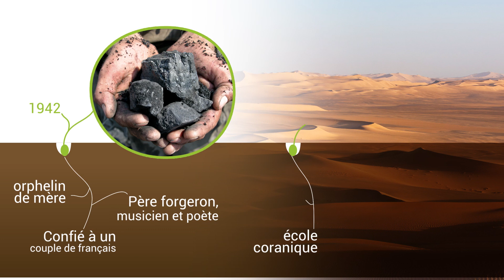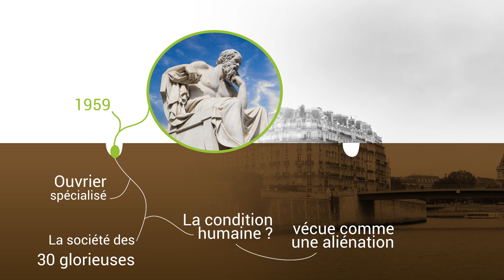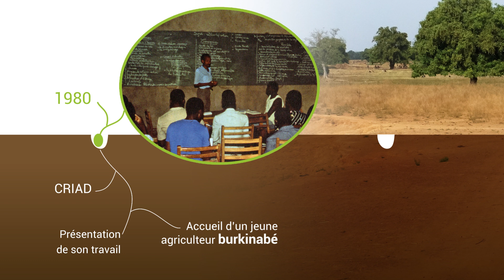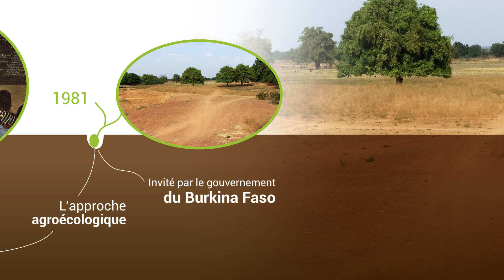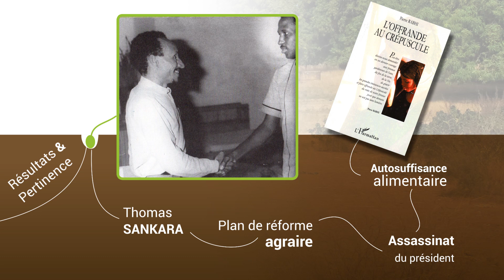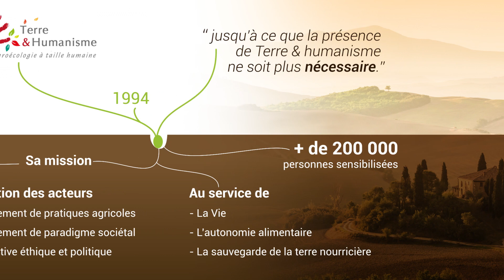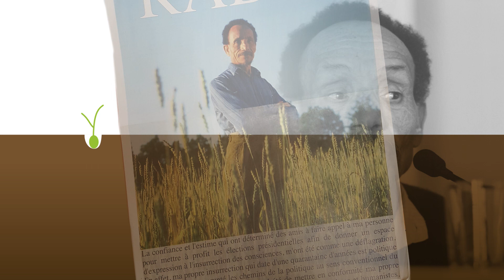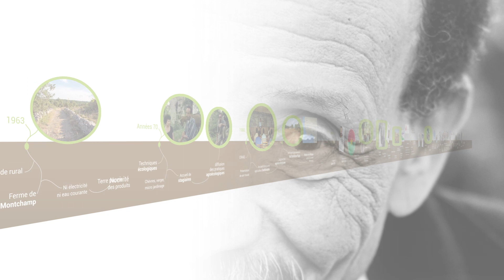Présentation de Pierre Rabhi - De Pierre et de Terre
De Pierre et de Terre. Film retraçant la vie de Pierre Rabhi destiné à mieux connaître le parcours extraordinaire d'un homme qui voue sa vie à la Terre. Réalisation Yannick Guillemot. Production METEOR Production. Remerciements sincères à Françoise Moreau pour la voix off. 2016